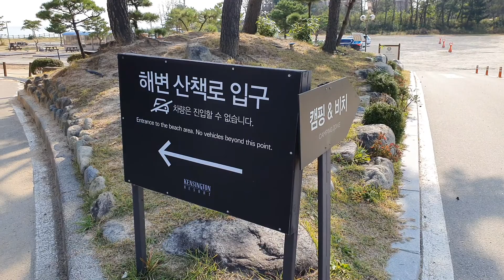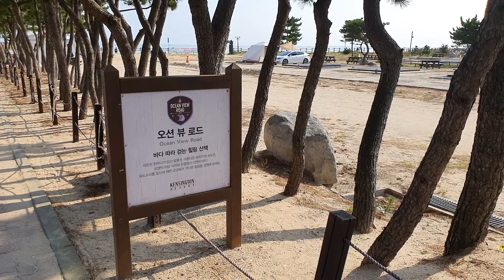강원도 고성 컨싱턴리조트 해수사우나 그리고 해변 산책로. 멋진 비치가 있다.포토존 꼭 가보세요.